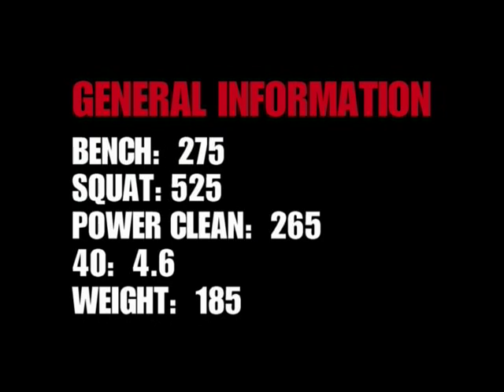DAVE CLARK HIGHLIGHTS CAPITOL LION FOOTBALL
DAVE CLARK HIGHLIGHTS